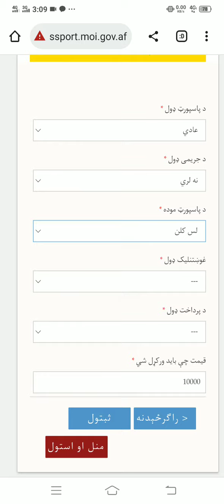Afganistan passport lates news I دپاسپورټ تازه خبر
afghanistan passport,
afghanistan passport ranking,
afghanistan,
passport ranking,
afghanistan passport office,
afghanistan passport online,
afghanistan passport rank,
passport,
afghanistan online passport,
afghanistan passport number,
passport new policy,
afghanistan passport global ranking,apply for afghanistan online passport in pashto
afghanistan passport new policy to children